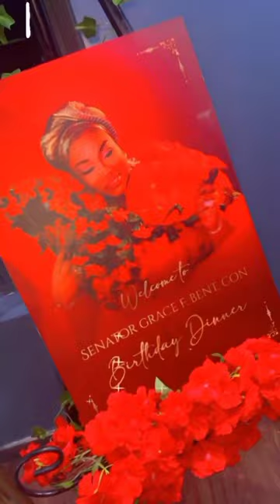SENATOR GRACE BENT CELEBRATES BIRTHDAY WITH FAMILY AND FRIENDS.